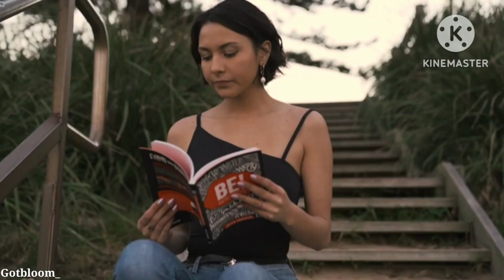हर सुबह यह ज़रूर सुनें | This Can Change Everything Morning Affirmation By ‎@GotBloom_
हर सुबह यह ज़रूर सुनें || This Can Change Everything | Morning Affirmation By Got Bloom ‎@GotBloom_

Watch It Every Morning To Change Your Life, Listen This Before You Start Your Day Affirmation For Success, Health, Wealth And Happiness

Written And Voice By :- Got Bloom